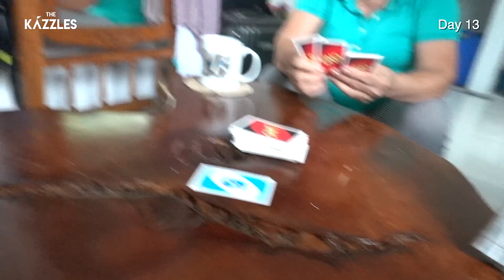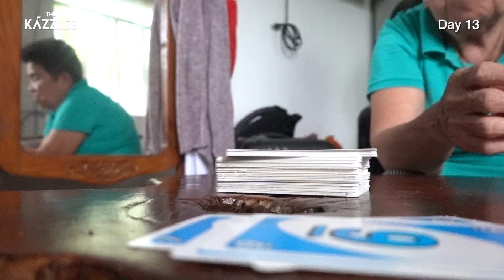Typhoon Aghon: Sta. Cruz, Laguna's Impact and Aftermath | Philippines 2024 Vacation | Day 13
Your support means the world to us, and we can't wait to share more precious moments with you!
After almost a year of waiting and eight years of Long Distance Relationship, we are now together in Canada! ♡
Husband's channel:
Our vlog come true.
Vlog number 90
Benji - Dyalla
Our Vlogging Camera: Sony RX100 VII
Our other vlogging camera:  iPhone 12 Pro Max
LDR No More Vlog
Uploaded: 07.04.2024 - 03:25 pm